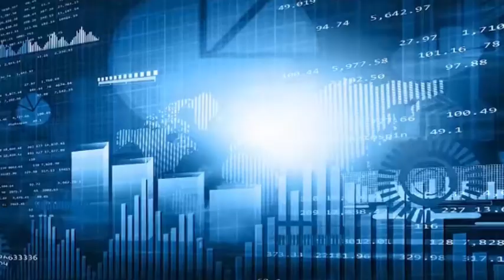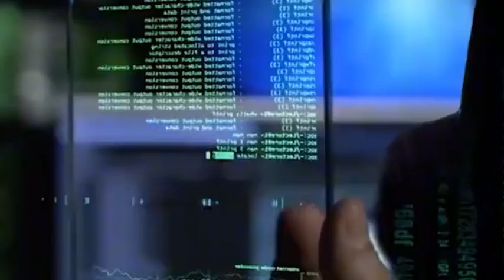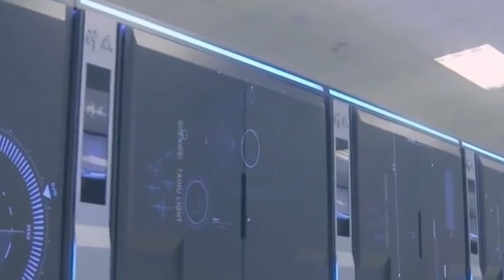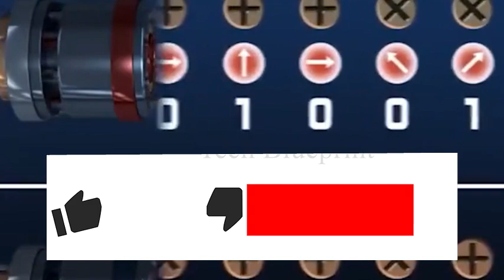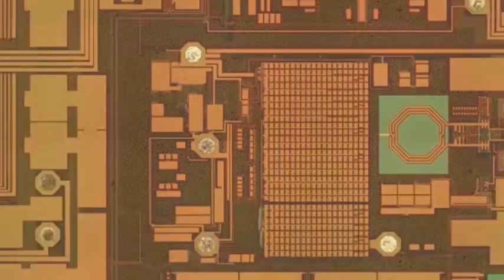China's EUV Breakthrough: Can It Challenge ASML’s Semiconductor Dominance? | Tech War Deep Dive